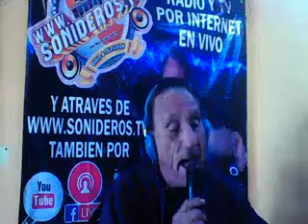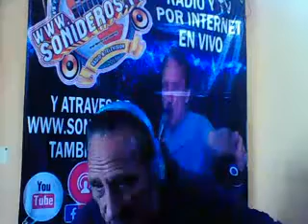TU NO LE AMAS LE TEMES PARA EL AMIGO NAVA Y LA GENTE DE CAPULUHAC